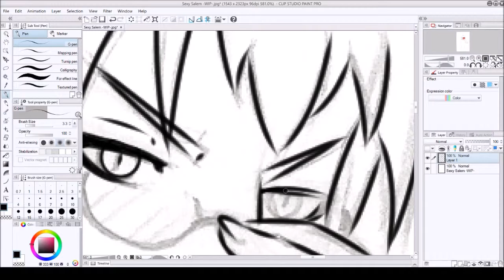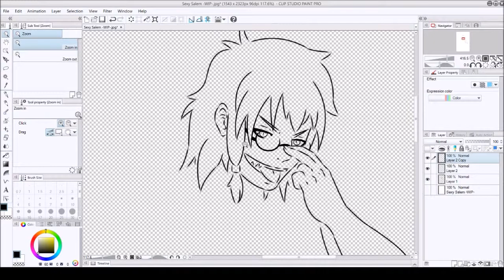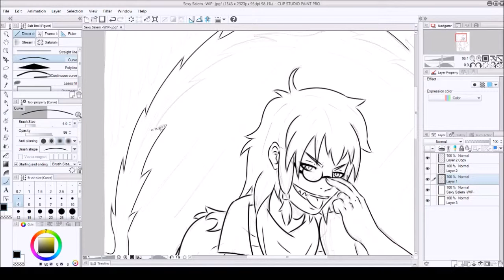BLACK BUTLER NSFW SPEEDPAINT: Sexy Salem #1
The Outro image was created by FinalFantasyDeviant, check out his channel and his patrion!

DO NOT WATCH THIS VIDEO IF YOU ARE UNDER 18! YOU'RE TOO YOUNG FOR THIS!!

This is a video I've done over the weekend and it was one of my best drawings that weekend, I actually did another piece where I drew the whole thing with a mouse, even the initial sketch, I might do more works like that, just to make things more interesting.

Also, there will be no video posted on August 9th, I will be in Blackpool, so I won't have time to record. I hope you can all forgive me for that.